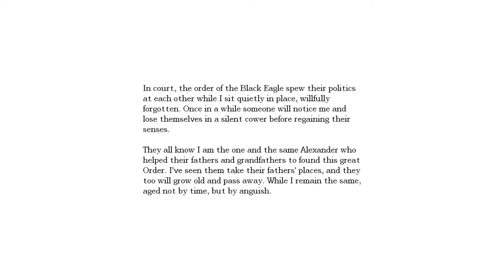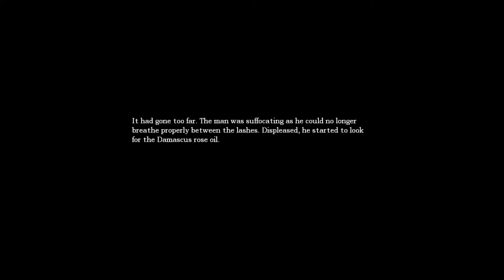Let's Play: Amnesia Part 25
Ein schneller Teil heute noch :)
Wir wagen unsere ersten Schritte in den stets gefürchteten "Choir" - und lange bleiben wir hier nicht^^ Daniel braucht erst einmal Zeit sich mental darauf vorzubereiten, denn spaßig wird diese Gegend, zumindest für ihn, nicht^^